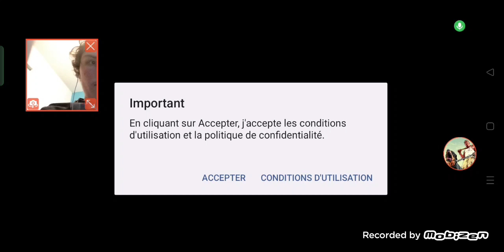CITY ISLAND 4 - Gameplay FR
Dans cette vidéo, je découvre City Island 4 (c'est la suite de City Island 3 que j'ai fait sur ma chaîne YouTube et c'est un peu dans la même catégorie de jeu).

Comme d'habitude, je vous mets tous les liens pour cette vidéo.

Si cette vidéo vous a plu, n'hésitez pas à vous abonner en activant la cloche de notification, en likant la vidéo, en partageant la vidéo et en mettant un commentaire sous cette vidéo.

Je vous dis à la prochaine pour une nouvelle vidéo.